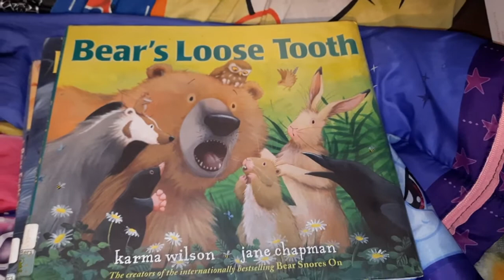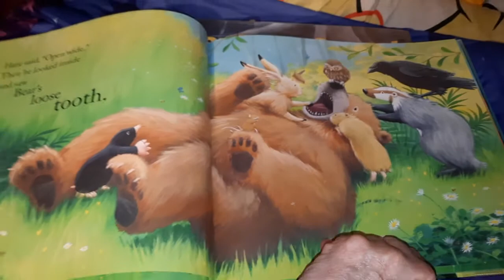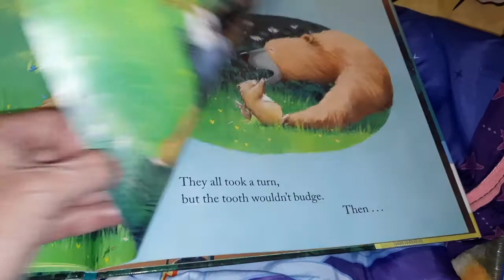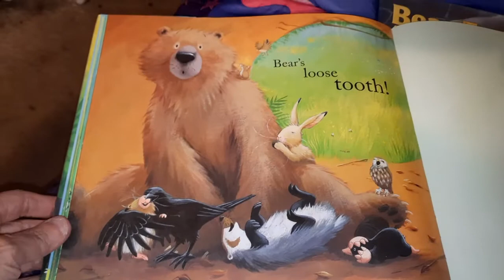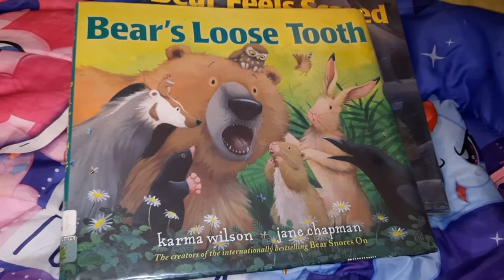Bear's Loose Tooth